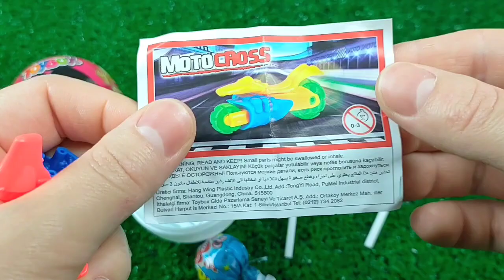ASMR BLACK Candy ENOKI MUSHROOMS BABY OCTOPUS TRUFFLE BLACK BEAN NOODLES 짜장불닭팽이버섯 트러플짜파게티 먹 MUKBANG